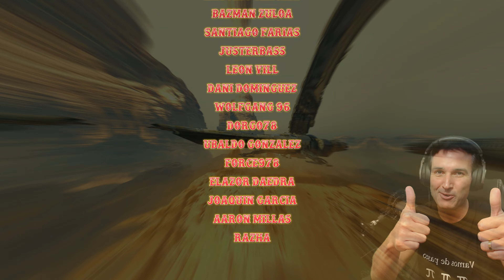Star Wars Jedi Survivor #7 🚀MANTIS REPARADA🚀 Llegada a Jedha. Gameplay Español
✪Suscribete✪ ✶ Nuevo gameplay en español del juego Star Wars Jedi: Survivor en el que tras la supuesta activación de la Antena, lo que resultó ser el despertar del Jedi Dagan Gera, volveremos a través del bosque y un antiguo poblado hasta el Mesón de Pyloon donde nos esperan Bode y Greez con la Mantis ya reparada y lista para su siguiente objetivo, el Planeta Jedha donde espera Cere. Espero que os guste ;-)

✶ Star Wars jedi: Survivor trata la la historia de Cal Kestis cuando retoma la aventura 5 años después de los acontecimientos de Star Wars Jedi: Fallen Order™ y sigue la lucha cada vez más desesperada mientras la galaxia se hunde en la oscuridad. Empujado al exilio por culpa del Imperio, deberá guardarse de nuevas y viejas amenazas. Como uno de los últimos Caballeros Jedi, debe hacer frente a los tiempos más oscuros.

✶ HARDWARE:

Placa: Rog Strix x570-E Gaming
CPU: Ryzen 9 3900X
GPU: Nvidia Evga RTX 3090 XC3 Gaming 24GB GDDR6X
RAM: 32 GB Kingstone HyperX Fury Black DDR4 3200 Mhz
Disco Duro: 2x Western Digital Black SN750 1TB SSD M.2 PCI Express 3.0
Micro: Blue Yeti X
CAM: Logitech c922 Pro Stream
AURICULARES/MICRO: Corsair Virtuoso RGB Wireless SE
RATÓN: Extrafind Retroiluminado Silent Click H6 2400 IPC
TECLADO: Krom Kernel RGB Mechanical